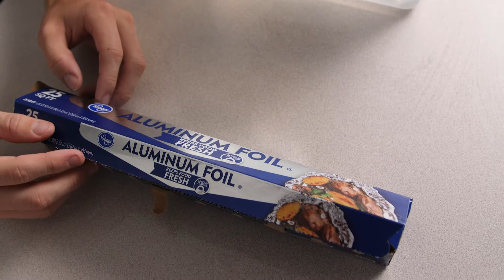Engineering Starts at Home: Buoyancy Boats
In this episode of Engineering Starts at Home, we make boats out of aluminum foil to learn about buoyancy!